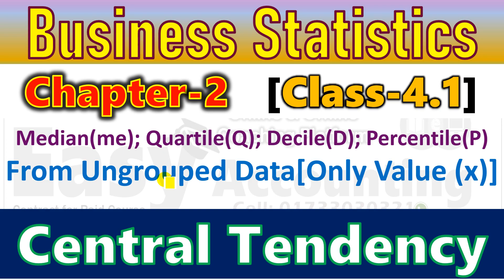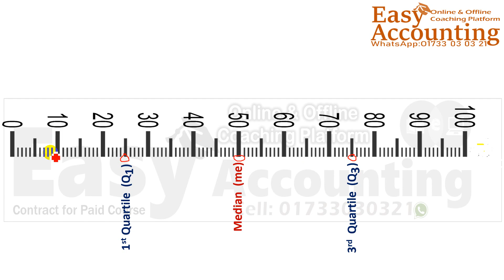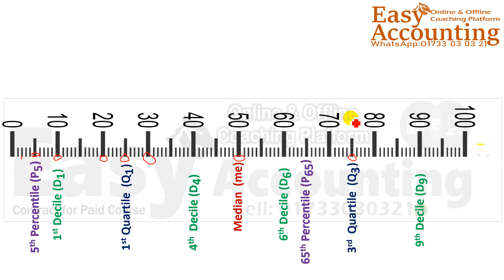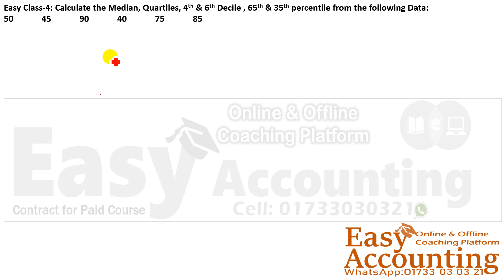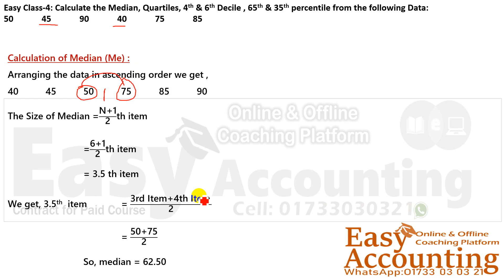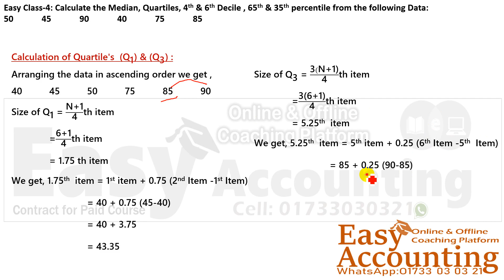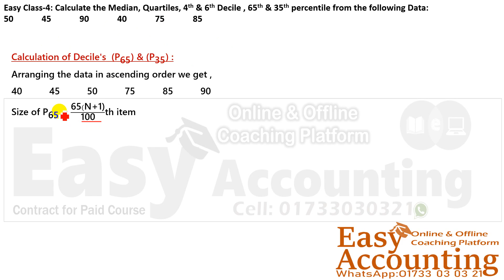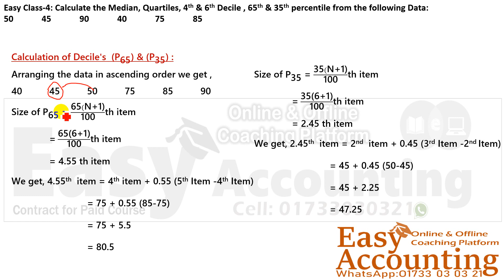Business Statistics // Chapter-2 // Central Tendency // Class 4.1 //Quartile/ Decile/Percentile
আসসালামু আলাইকুম,
১) আমাদের ক্লাসে সমাধান করা ম্যাথটি বই থেকে খুজে বের করতে হবে বা খাতায় তুলে নিতে হবে।
২) এর পর ক্লাস দেখার সাথে সাথে খাতায় ম্যাথটি তুলে নিতে হবে।
৩) এর পর ক্লাসটি আবার দেখতে হবে।
৪) ক্লাসগুলি চ্যাপ্টার অনুসারে ক্লাসের ক্রমানুসারে দেখতে হবে।